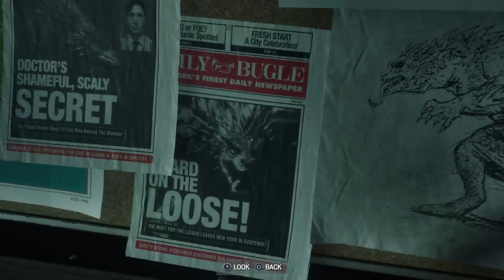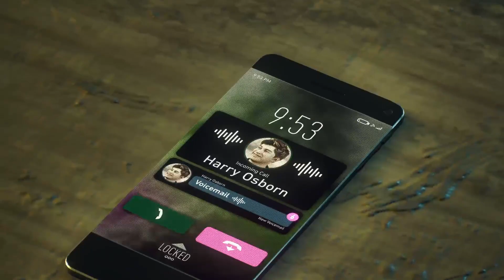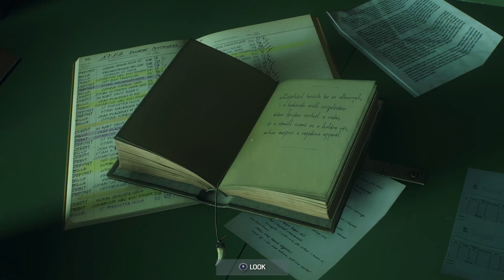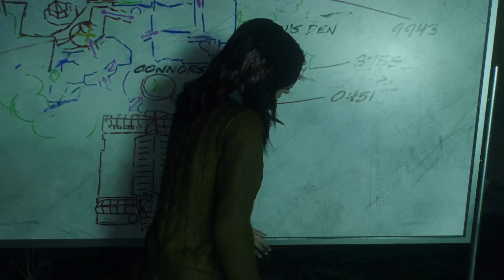Symbiotic Sync-up/ Spider-Man 2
Finally got the symbiote suit plus a Mysterio boss fight.